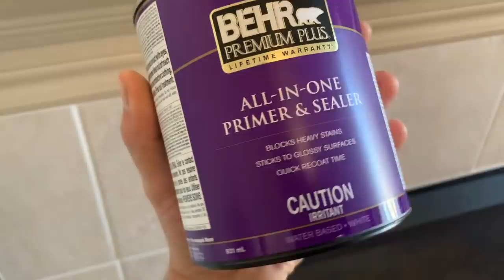Part 3. Inexpensive Fireplace Fix. Living Room Makeover.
Our builder grade fireplace has gotten a bit dull, the cost of new tiles could be a bit high so we’ve found a creative fix to add some flare to the upstairs living room. Watch and see as I make progress on our upstairs makeover!